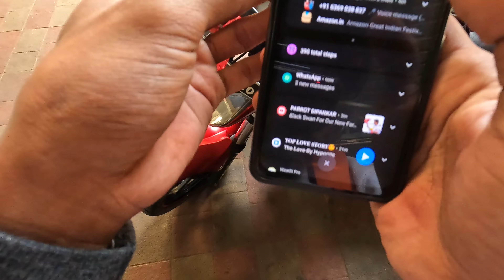Don't Overheat Your Engine! | Tamilmotovlog | Yamaha Service Center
Welcome to skynetviews
Moto Vlog
Used Gears
Gopro Hero 10
Canon 90D with 18-55mm kit lens
Zhiyun weebill S gimbal
Gopro 10
If you would like this video to be removed, please send a private message on YouTube and it will be promptly taken down. The rights to the songs used in the video belong to the artists who made the songs.